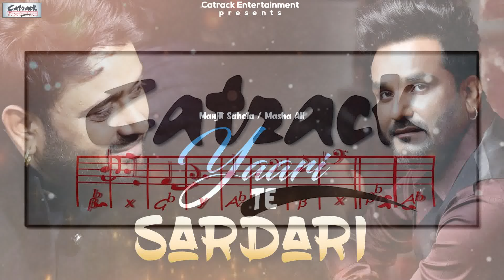Yaari Te Sardari | Manjit Sahota - Masha Ali | Audio Song | Sikander - Punjabi Movie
Song - Yaari Te Sardari
Singer - Manjit Sahota & Masha Ali
Lyrics - Gaurav Trehan
Music - Davvy Singh